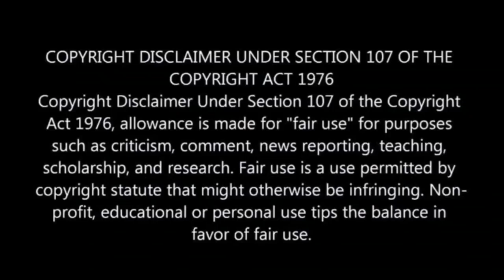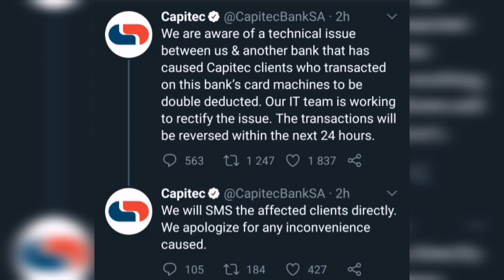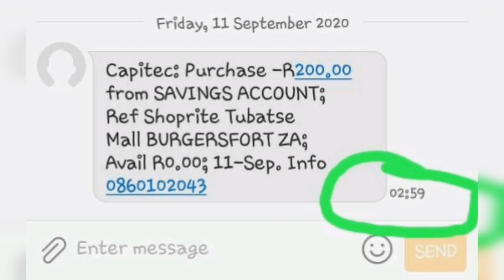Capitec Bank Clients Monies Vanish From Their Accounts And This Is What The Bank Had To Say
will show her other side in the acting field she has introduced